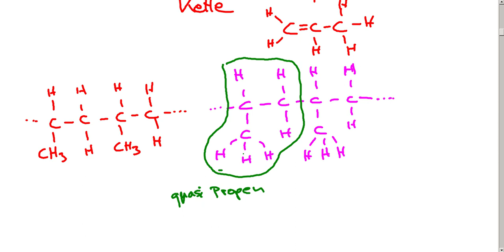Was ist Plastik? (für Nicht-Chemiker) 2/3: Polypropylen, Polybuten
00:00 Polyprolylen
03:43 Polybuten

Korrekturen:
- keine -

Video erstellt mit:
 SimpleVideoRecorder, Audacity, Xournal, Wacom Intuous